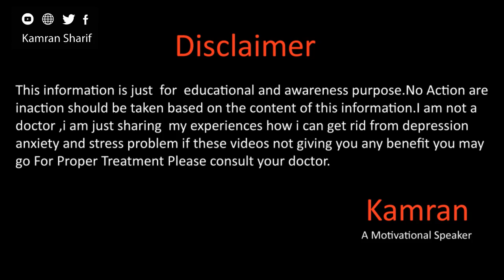Sensitive Person Vs Normal Person Comparison By Kamran Sharif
i hope guys you will be doing fine there in this video i talked about the sensitive person and their problems little comparison between normal and sensitive persons
Gmail
You May Write us email at

Senstive poeple Problems
10 Problems of sensitive peoples
10 signs that you are sensitive
signs and symptoms of sensitive peoples
highly sensitive peoples (HSP)
6 signs that you are highly sensitive
emotional
emotional sensitivity